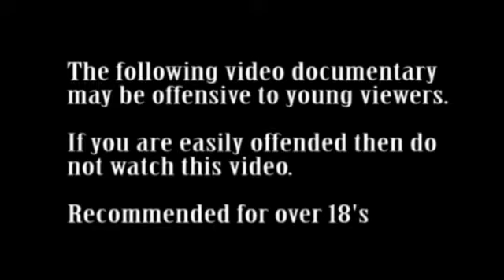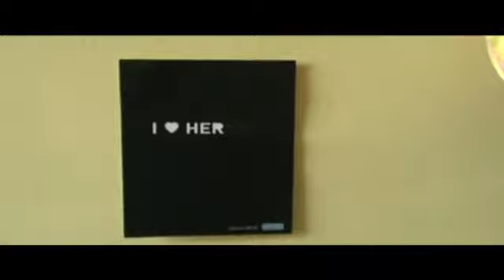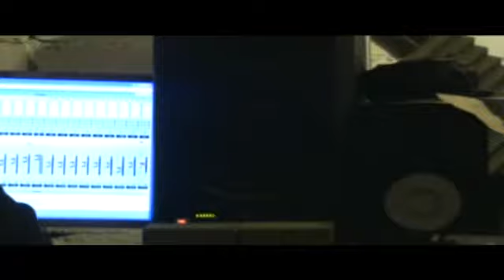All About Eden - Making Of Iron Mikes Punch Out Documentary